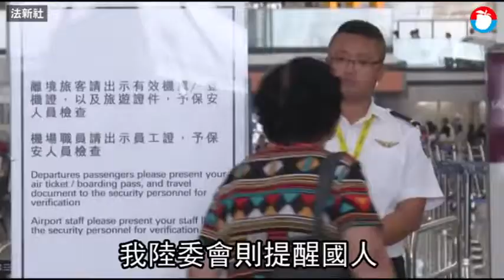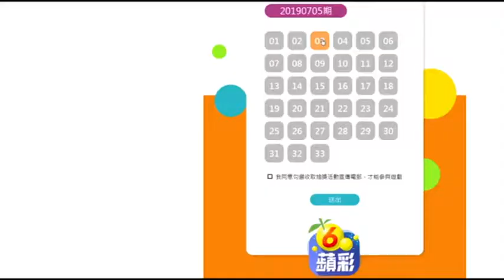港「萬人接機」表訴求 林鄭：不讓步 | 蘋果新聞網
經連日來激烈示威與警民衝突後，港人昨在香港國際機場展開「萬人接機」運動，入境大廳下午起擠滿靜坐人潮，高舉「范宋中（反送中）」和「梁知（諧音良知）」字牌表達訴求，示威者的和平靜坐入夜仍持續。